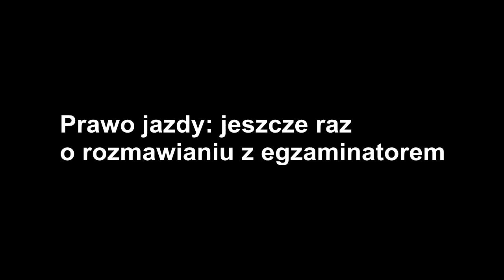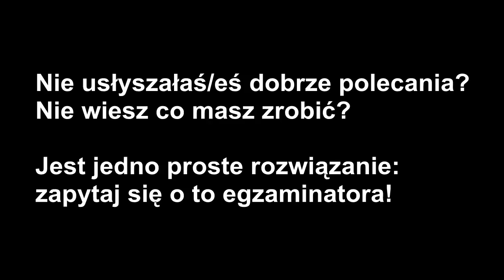Odzywaj się do egzaminatora - masz do tego prawo, a na dodatek zmniejszasz szansę na oblanie!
Dzisiaj rozwinięcie jednego tematu jaki co jakiś czas przewija się w Waszych komentarzach, a także korespondencji. Życzę miłego oglądania, no i szerokiej drogi!

Film jest dostępny za darmo. Jeżeli doceniasz moją pracę, materiał pomógł Ci coś zrozumieć, lub przynajmniej raz się uśmiechnąłeś to bardzo proszę o podzielenie się linkiem do tego filmu ze znajomymi, rodziną np. przez e-mail, Facebook, Twitter. Doceniam również kliknięcie łapki w górę, lub pozostawienie komentarza nawet gdy masz odmienne zdanie od mojego. Pamiętaj, ważne że nie jesteś obojętny. Z góry dziękuję za taką decyzję - otrzymywanie wszystkich ważnych powiadomień z kanału Janek z Janek umożliwi Ci opcja "zadzwonkowania" kanału. Dziękuję za pomoc i wsparcie kanału w takiej formie!

Dziękuję za uwagę! Pozdrawiam!

2016